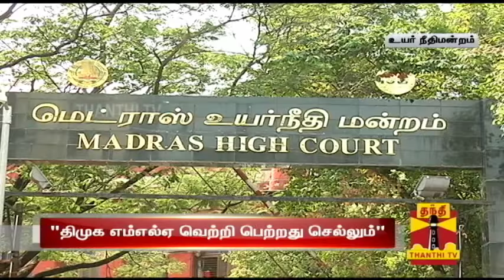DMK MLA Periyakaruppan's Victory in 2011 Assembly Elections is Valid : Madras HC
Sivaganga District DMK MLA Periyakaruppan's Victory in 2011 Assembly Elections is Valid : Madras High Court - ThanthI TV